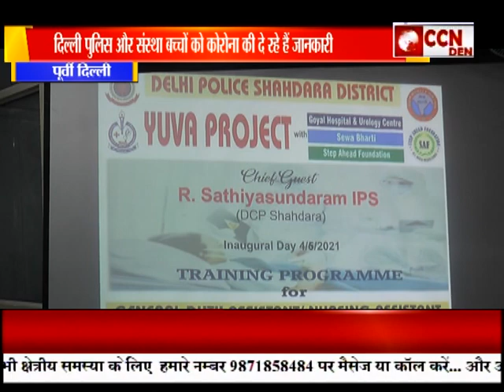Bulletin Poorvi Delhi (04-06-2021)